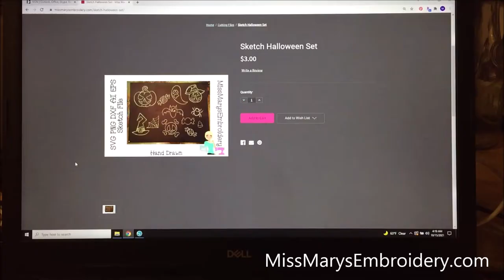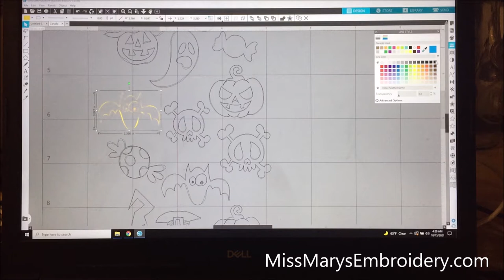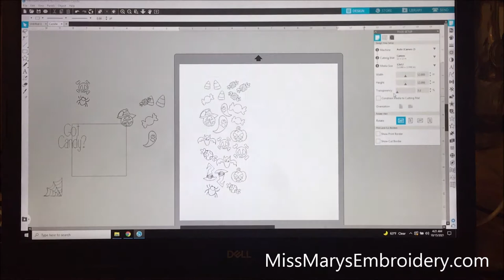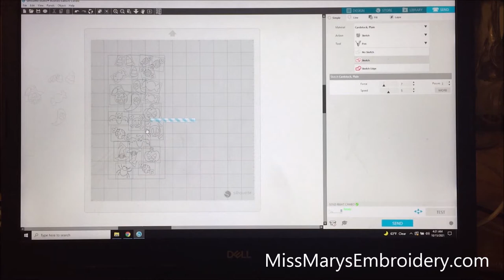How to Foil Quill on a Candle | Silhouette Cameo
Supplies:
Foil Quill:

Heat Reactive Foil -- Either we are memory Keepers foil or Spell Binders
Spell Binders Foil:
WRMK Foil:

Tissue Paper:

Candles -- I got mine from Amazon and Hobby Lobby

Heat Gun:

Well loved Mat
Low tack tape
Wax Paper